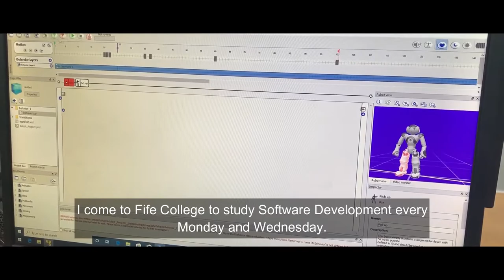Meet Noa Shortridge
Meet current FA in Software Development, Noa who attends Fife College as part of our School College Partnership.